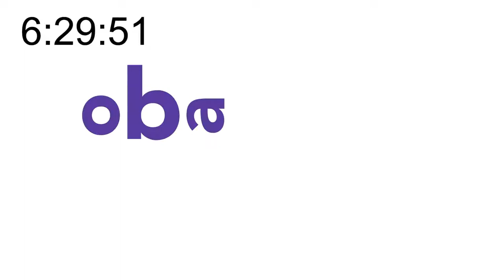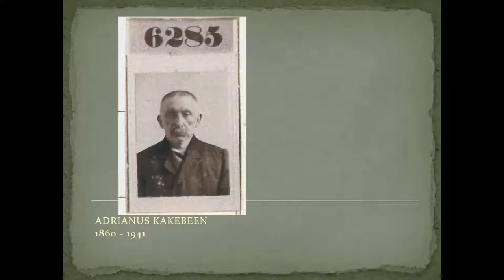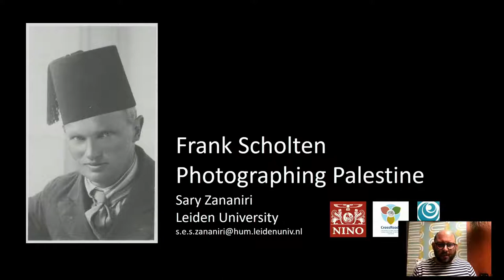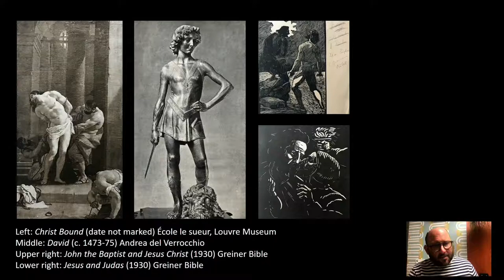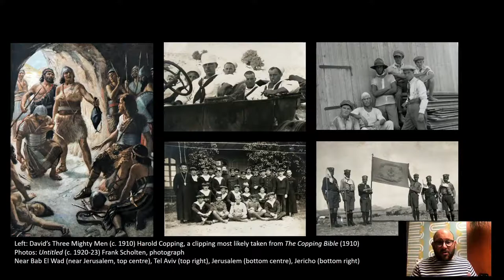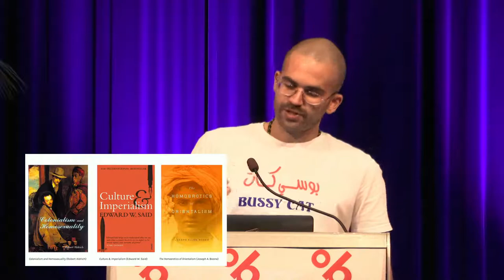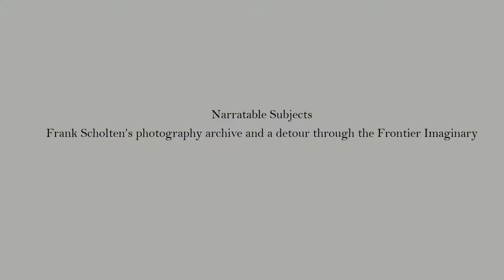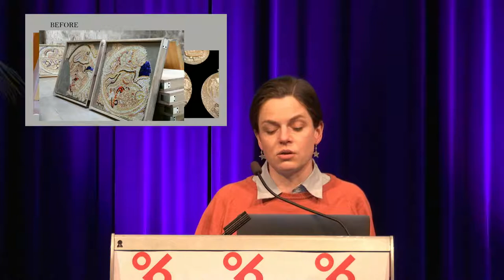Discussions on the work of Frank Scholten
You are kindly invited to join us for a discussion on the life and work of Dutch photographer Frank Scholten and what his work could mean in a contemporary context.

For this program we are collaborating with Sary Zananiri, an artist and cultural historian at Leiden University, who works with Scholten’s extensive archive of work owned by NINO.

Scholten (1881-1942) is best known for his travels to Palestine in the early 1920s, travels he made in part to evade prosecution in The Netherlands for homosexual activity with young men. This was in a time in which the age of consent for gay and straight activity was different under law 248bis.

In Palestine he documented both sites of historical and religious significance as well as modern life aiming to make an illustrated bible. Among other things, his photographs and archive give us rare hint into a European’s understanding of queer Palestinian life in the early 1920s. His work has only been exhibited once since his death.

The event will consist of two parts. In the first part two presentations by Sary Zananiri and Theo van der Meer will focus on the life and times of Scholten, both in a Dutch and a Palestinian context.

For the second part of the evening, we hand the topic over to three curators, Edwin Nasr, Guinevere Ras and Vivian Ziherl. They will look at the different themes, and perhaps problematics, to be found in the works of Scholten. How can these be addressed in a contemporary framework? They will share their views on the works of Scholten and how these could be shown in an institutional context.